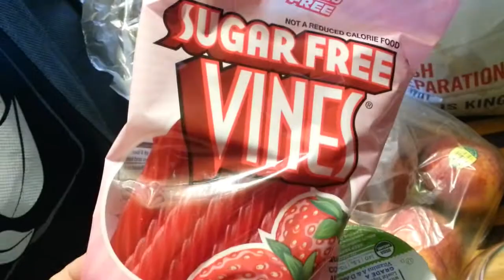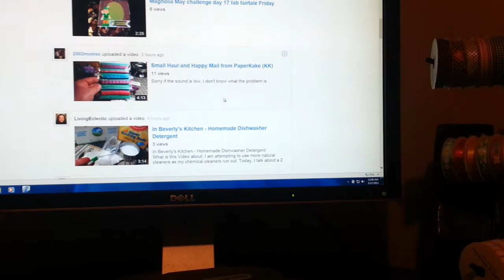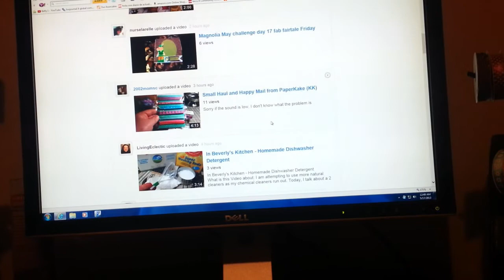Step by step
____ ★ DESCRIPTION ★ ____

Step by step I fight the sad feeling and every time that I feel like laying down I do something very different. Today I decided to go to the salon, then some shopping to work in my garden and finally I was baking cookies. Believe me, it sounds like just a regular day having fun and doing all that every woman does... For me each one if with a lot of patience and pushing myself to do it. I have to say that it is hard to begin any of the tasks but it feels better while all is going on.

I also had a talk with my mom and then later with my husband. I exposed to them my Demons and fears. I open myself to them to let them know what is really going on with me. My mom did what every mother knows how to do best (also not being here with me) She gave me peace. My husband gave me his support and also we will go out tomorrow for a movie night.

Thank you so much for the support that I am receiving and for all the wonderful comments. I promise that I will be better in few and my videos will not be so silly as they look right now. Xoxo

____ ★ YOUTUBE VISITORS ★ ____

Thank you so much for take your time watching my videos.

Natalia